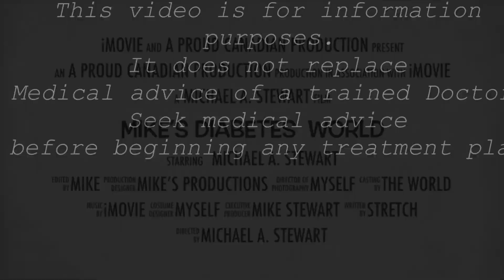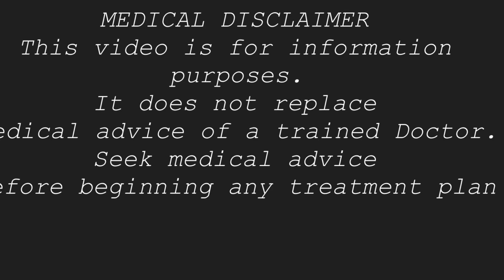VLOG #557 - ￼ T1D AS AN ADULT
T1D is not just for kids